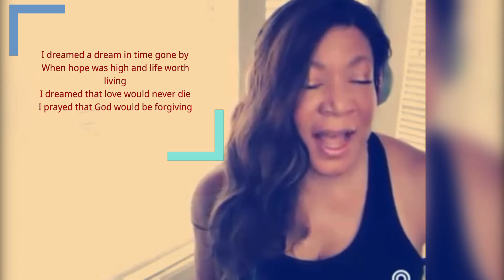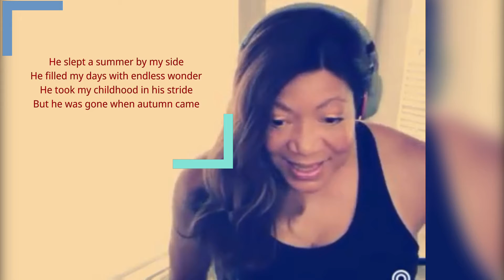I Dreamed a Dream— by Claude-Michel Schönberg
Les Miserables